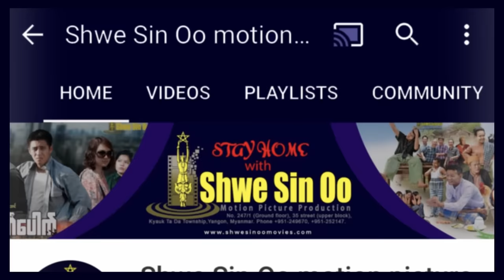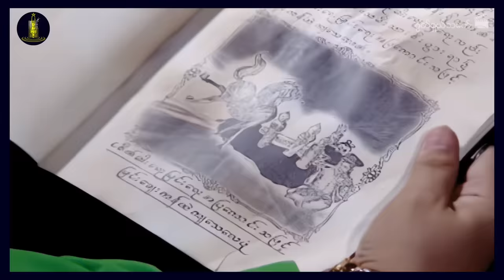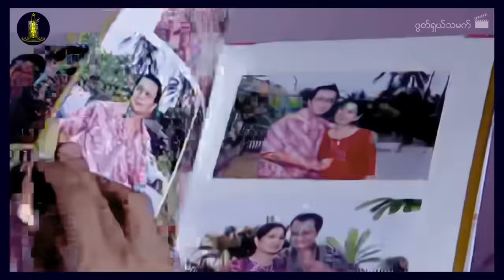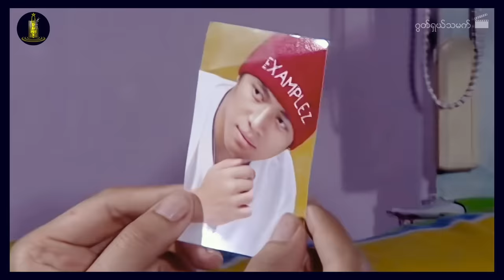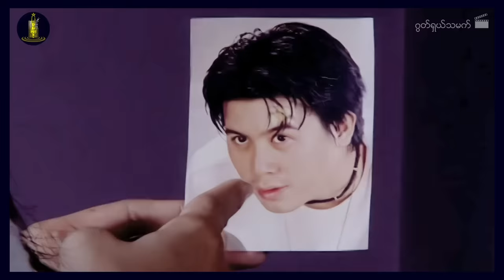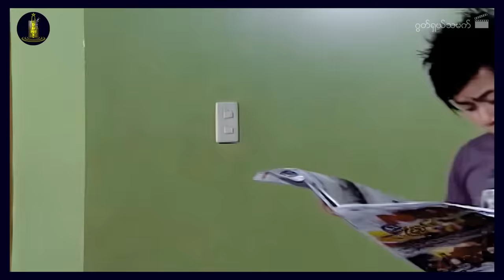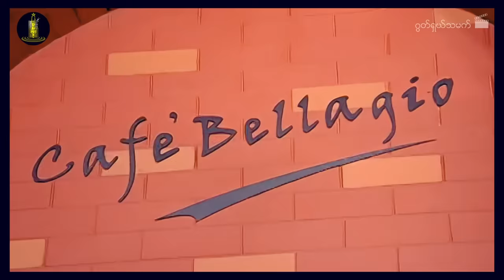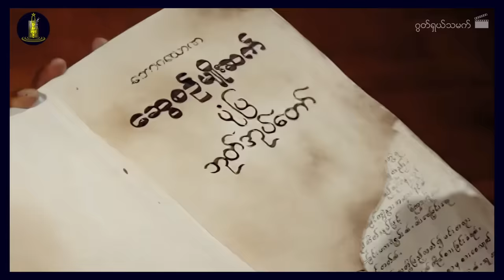ရွှေစင်ဦးရုပ်ရှင် | ဂွတ်ရှယ်သမက် | Good Shal Tha Mat | မြန်မာဇာတ်ကား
📕ဇာတ်လမ်း- အကြည်တော်
📝ဇာတ်ညွှန်း- အကြည်တော်
🎬ဒါရိုက်တာ- ညီညီထွန်းလွင်
🌟သရုပ်ဆောင်များ- နေတိုး၊ ကျော်ကျော်ဗို၊ ရန်အောင်၊ ရဲအောင်၊ မိုးဟေကို၊ စိုးပြည့်သဇင်၊ မေသဥ္ဇာဦး၊ စိုးမိုးကြည်